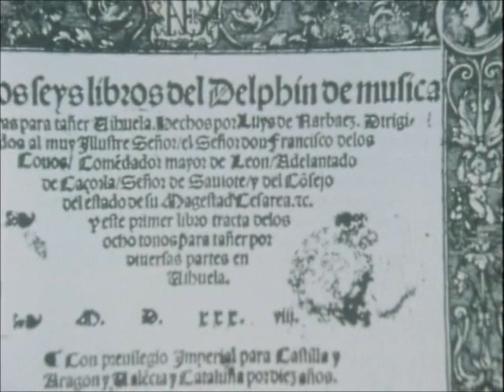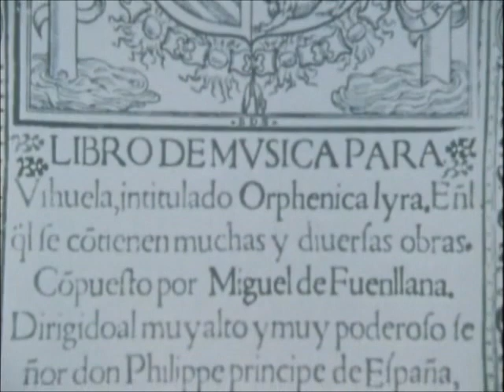Julian Bream | La Canción del Emperador | Luis de Narváez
Julian Bream - La Canción del Emperador - Luis de Narváez (by a tune of Josquin Desprez)